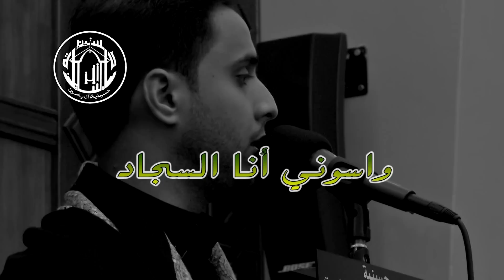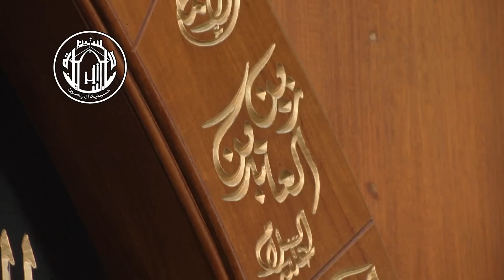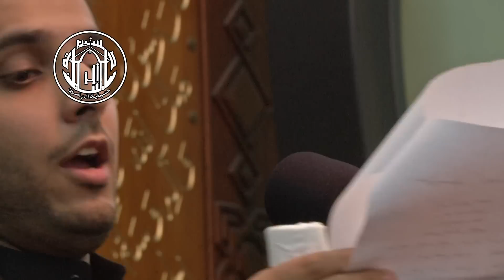الملا أمير الكاظمي - واسوني أنا السجاد